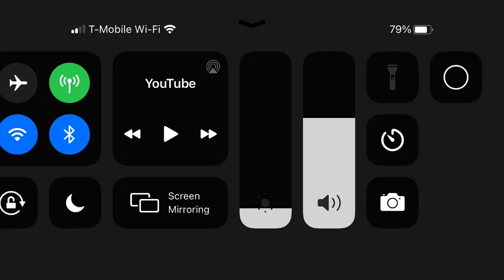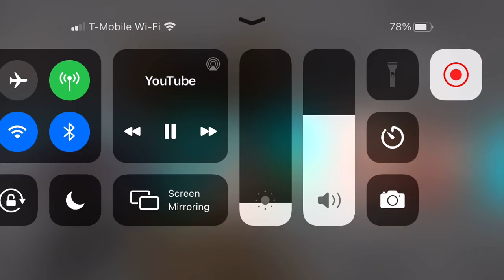New Godzilla vid